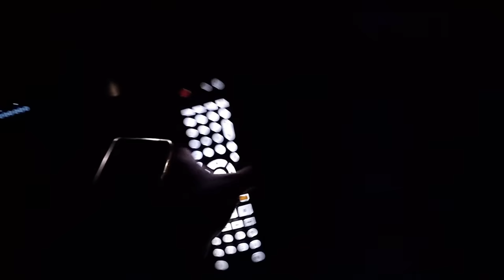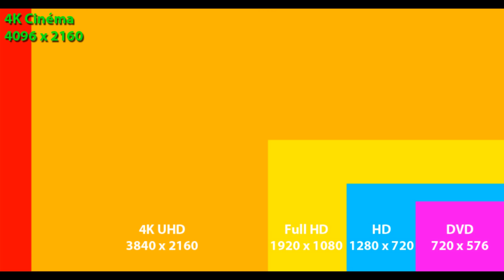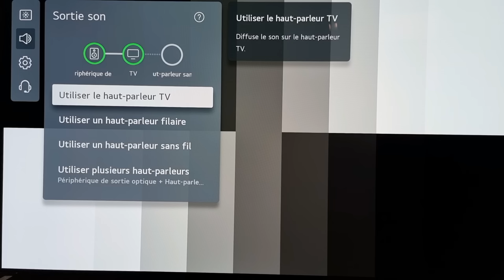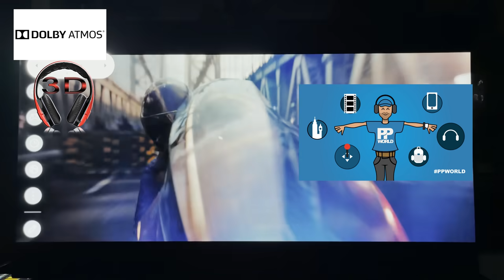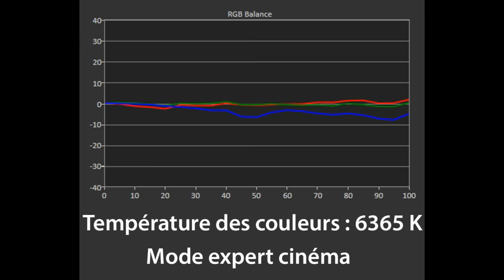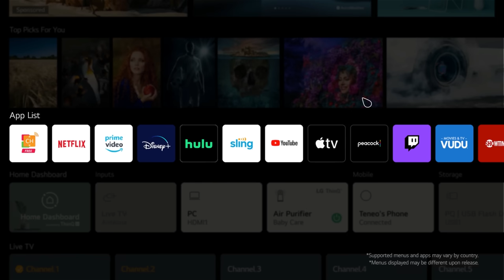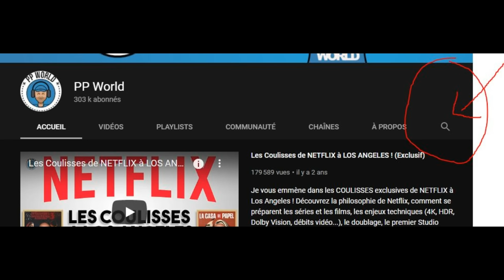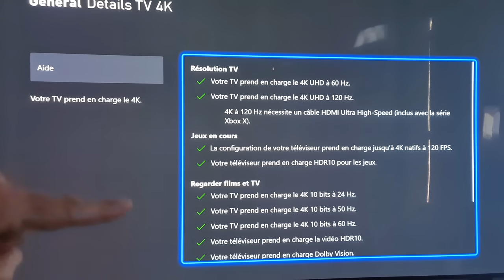TEST : TV OLED LG G1 EVO (Cinéma et Gaming 120 FPS)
Hello la Communauté ! Je suis super heureux de vous offrir le test du nouveau téléviseur OLED LG G1 "EVO". Au menu : descriptif, essais sur le terrain, le LABO de SYLVAIN (avec mesures expliquées), les Plus / Moins, une conclusion, un Bonus technique et un bêtisier ! Prenez du bon temps, amusez-vous !